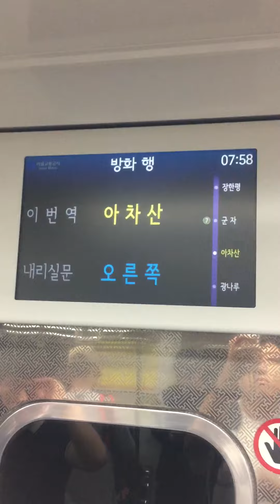아차산역 안내방송